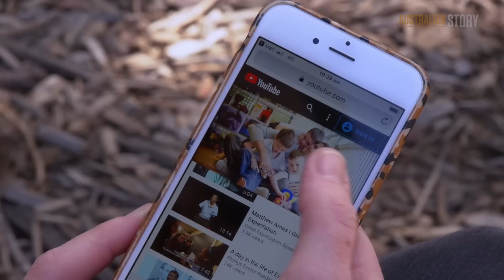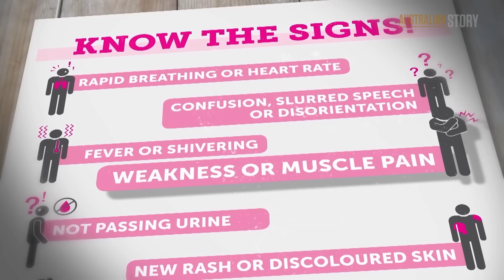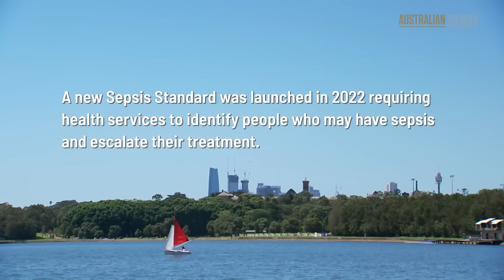Limbs or your life? The hardest decision Mick O’Dowd ever faced | Australian Story (update)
Mick O’Dowd has survived the unthinkable. Four years ago, he contracted a sepsis infection and nearly died. He paid a high price to live: the amputation of his limbs.

Three years since first speaking with Australian Story, Mick O’Dowd and his family reveal how far they’ve come: Mick is gradually gaining some independence, chaperoning the kids to their after-school activities and learning to drive again.

And he’s back doing some of the things he loves - swimming, scuba diving and even sailing!